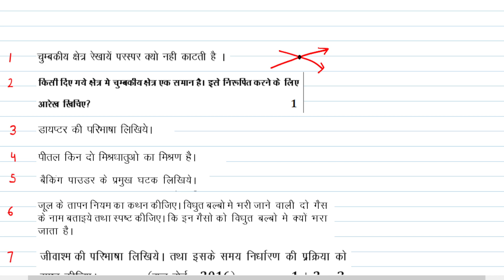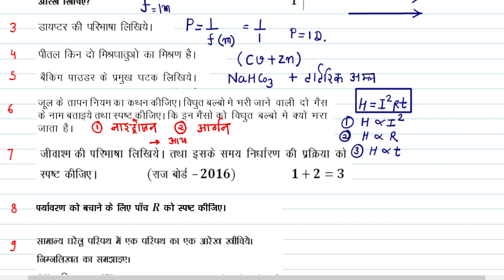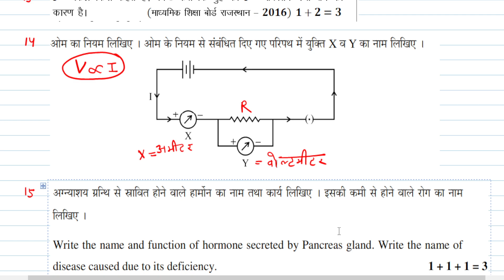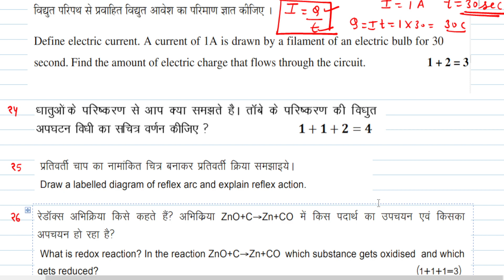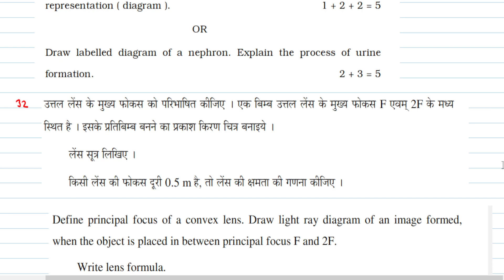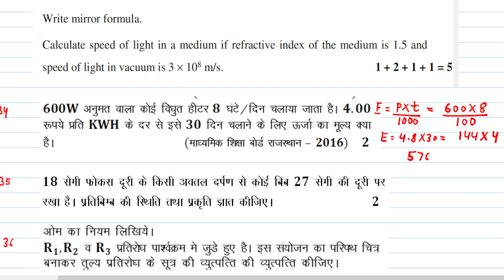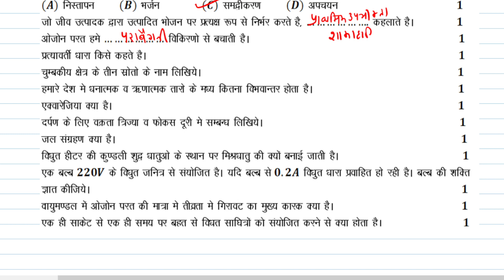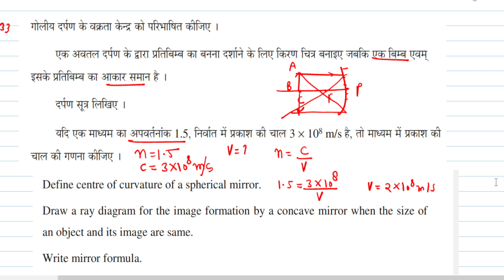RBSE Class 10th Science Paper 2022.Most Important Questions For Science Paper.विज्ञान पेपर 2022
hello Students These are the most important questions for science paper 2022.

Rajasthan Board 10th Class Scienee lmportant Question 2022
Rbse Class 10th Science Model Paper 2022 5 april 2022
Rajasthan Class 10 Science Paper 2022
class 10th board rbse